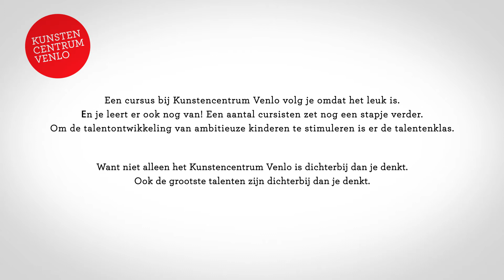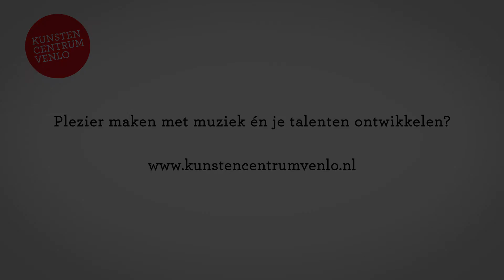Kunstencentrum Venlo, Talent dichterbij dan je denkt Oktober